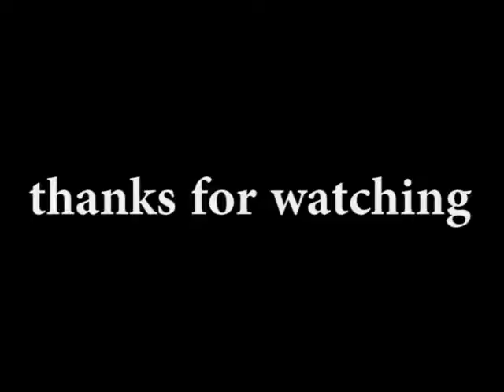i broke my camera-Sony nex 5R mirrorless